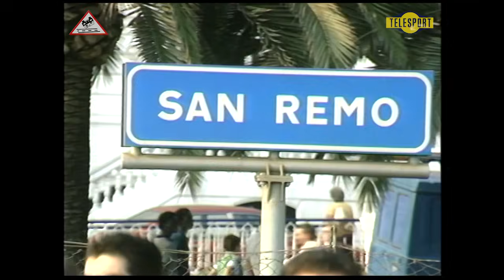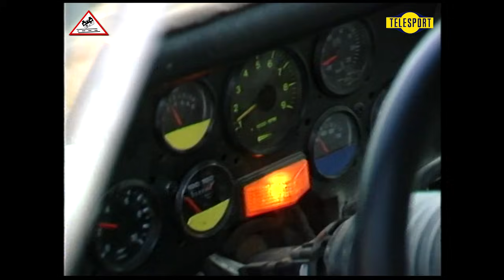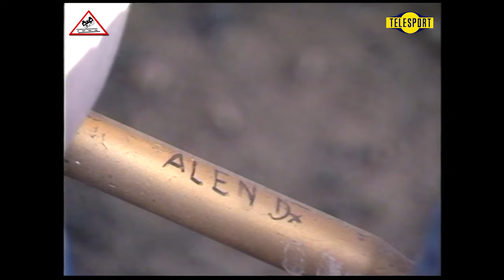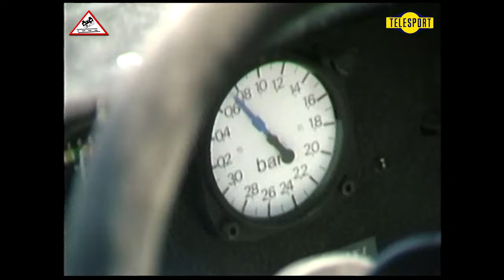Rallye Sanremo 1985 | Group B [Passats de canto] (Telesport)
This video has been made from the original recording tapes of TELESPORT, with explicit authorization.

Cette vidéo a été réalisée à partir des bandes d'enregistrement originales de TELESPORT, avec une autorisation explicite.

Este video ha sido realizado a partir de las cintas de grabación originales de TELESPORT, con autorización expresa.

27. Rallye Sanremo 1985 | Rally Legend